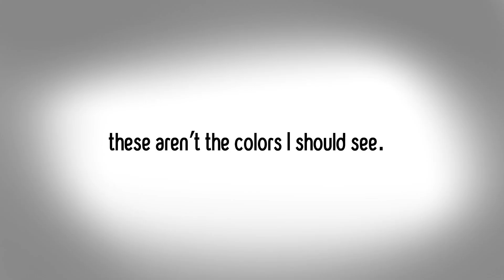(FLASH WARNING!!) RADIO // Animation Meme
wow! i hate this but whatever dfsghghf

Programs Used:
Clip Studio Paint EX (art)
Adobe Premiere Pro (editing)
Socials:
Characters Used (in order):
Eira
Athena
Navi
Ezran
Iris